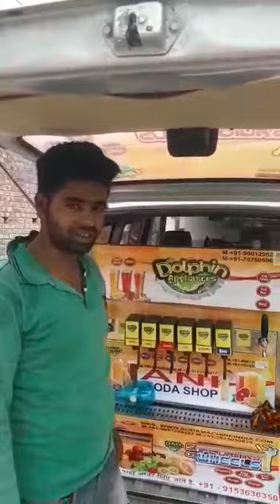MOBILE SODA MACHINE IN NADIYA WEST BENGAL 6+2 FLAVORS SODA MACHINE M 7575050675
DOLPHIN BRAND EXPORT QUALITY MOBILE SODA MACHINE AFTER THE INSTALLATION.

THIS SODA MACHINE IN NADIYA .. WEST BENGAL ...NEAR TO KOLKATTA.

EXPORT QUALITY MOBILE SODA MACHINE 6+2 = 8 FLAVORS ...

WITH FULLY PACKAGE ...  WITH CO2 BOTTLE .. STICKER . DOOR SETUP .. CAR STICKER. FLAVORS. SPARE  PARTS AND ETC